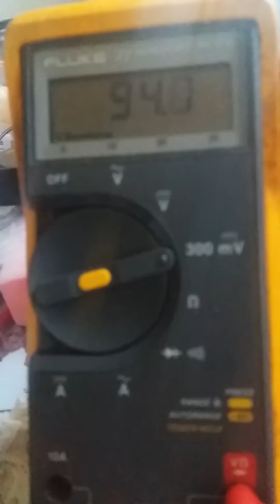Wireless energy harvesting yangming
See how the energy can be captured